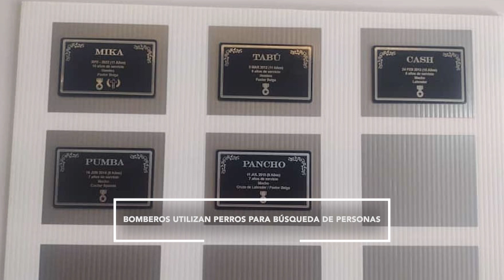SE RETIRAN PERRITOS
Cuatro perros de trabajo recibieron un homenaje con reconocimiento y goce de pastel especialmente preparado para ellos, como parte de una ceremonia donde se les otorgó el retiro digno que se busca para cada canino trabajador en esta frontera. El evento organizado por la Asociación de Adiestradores Caninos Profesionales en Seguridad y Protección Civil AC de Nogales, que preside Víctor Hugo Serrano, además recordó la labor de otros tres ejemplares ya fallecidos, perros dedicados a la búsqueda de narcóticos y de rescate de personas.